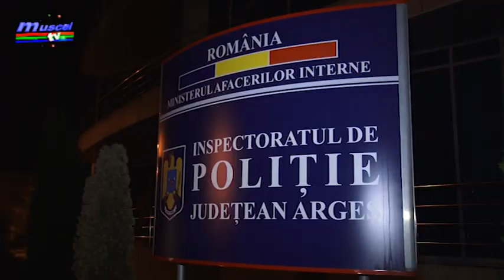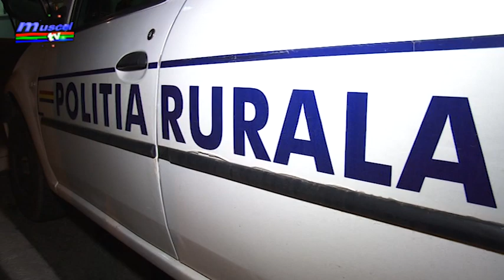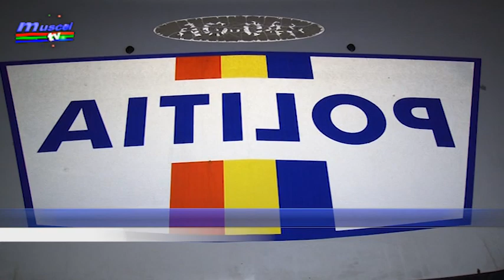jurnal musceltv 09 10 2019 disparut gasit la amanta florin popa razvan grigore